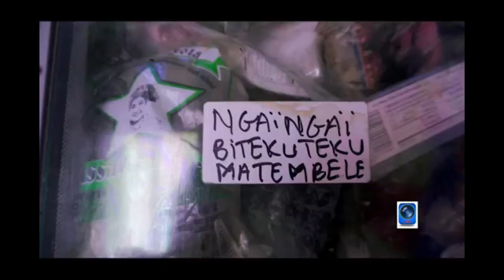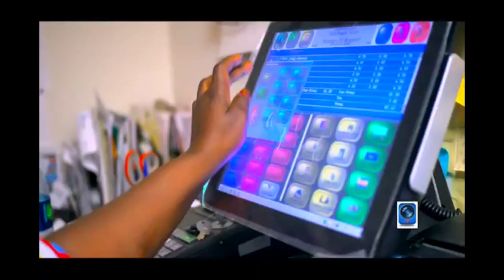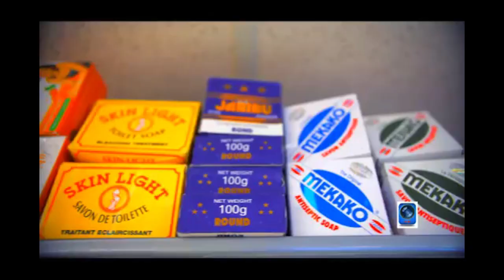Moto epeli na usa !!!! theatre congolais emati niveau BOMBO FIFI dit tout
@theatre congolais @LAVOIXDUPEUPLE14FEV @NLLOKOLETV @NdOmBoLhiNoOoTVHD @fallyipupa @ferregolatvofficiel6883  @CeleoScrammayasmusik @TELETSHANGU @ColoringArtTables